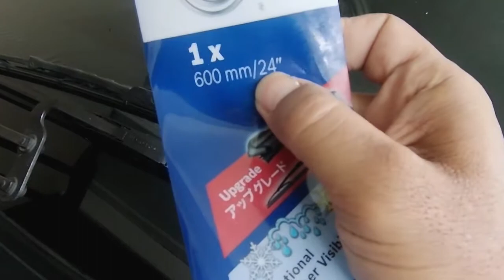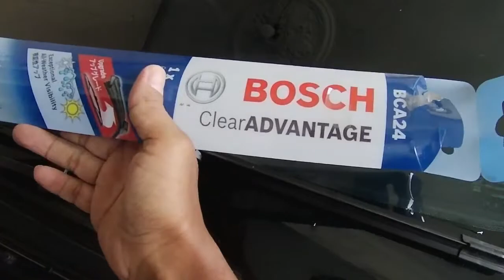solusi kaca buram saat hujan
Assalamualaikum sobat.
Selamat datang dichannel saya "masGunaryanto"
Divideo ini saya berbagi pengalaman saya mengenai kaca mobil.

Bantu channel ini agar semakin berkembang.

Terima kasih.